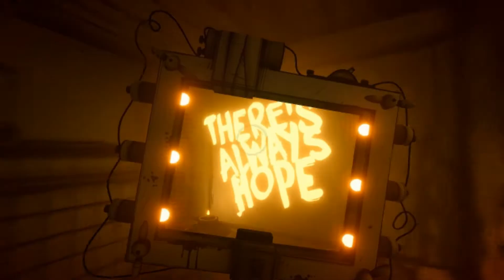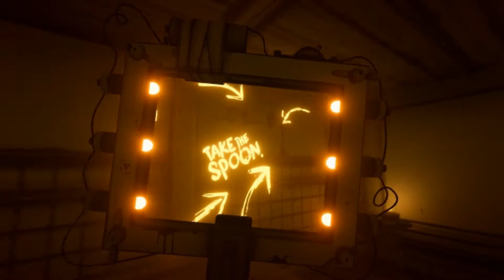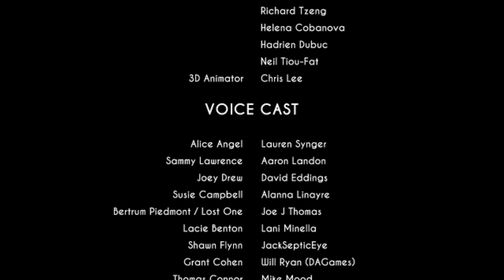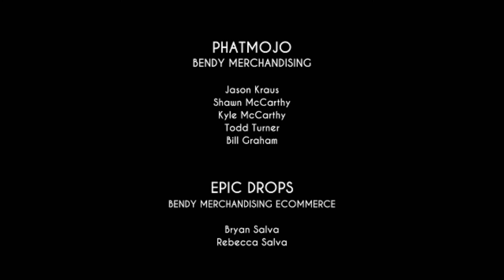The Endy for Bendy ( Bendy and the Ink Machine : Chapter 5 )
We finally come to the end ... ... or the beginning?  WTF was that ending anyway?